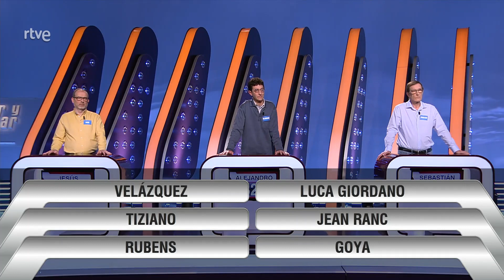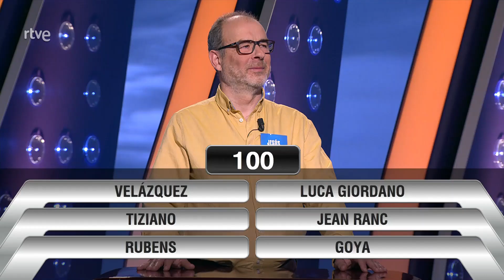Saber y Ganar 12-04-2023 | La2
Nuestra 'Última llamada' de hoy tiene un punto pictórico y nos trae a la palestra los nombres de algunos de los artistas de los pinceles más reconocidos. ¿Jugáis con nosotros?